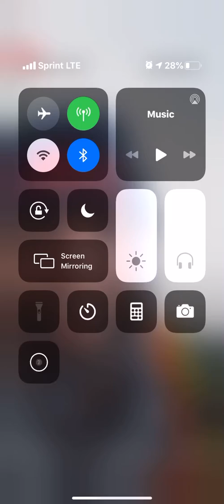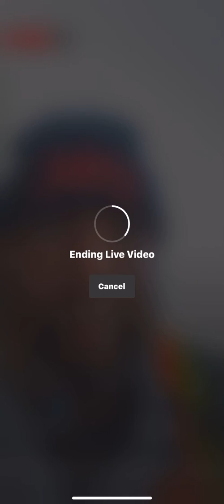CoronaVirus Got Every One Scared and At Hone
This thing has got every all up tight and scared